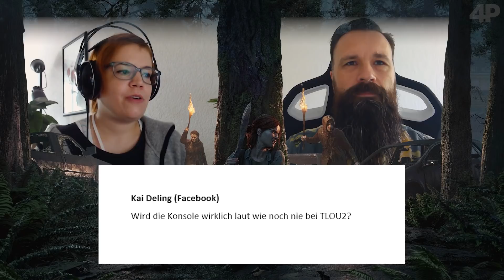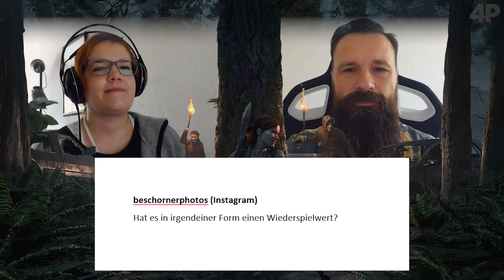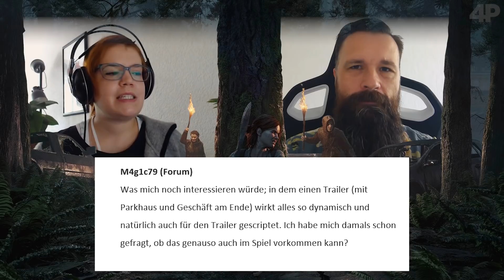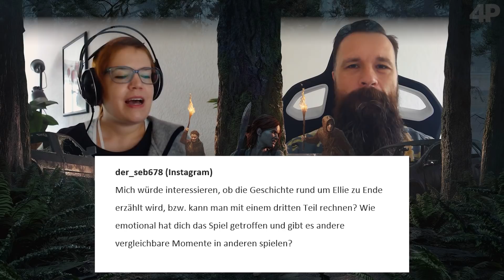The Last of Us Part 2: Jörg stellt sich euren Fragen! | Q&A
Unsere Social Media Managerin Maja hat eure Fragen zu The Last of Us Part 2 auf Social Media und unserem Forum auf 4Players.de gesammelt! Im Video stellt sich Jörg über 20 eurer Fragen und gibt Antwort auf die Dinge, die euch brennend zu The Last of Us 2 und seiner Meinung als Tester interessiert haben.

🟩 Surft werbefrei, sichert euch coole exklusive Inhalte und unterstützt uns mit dem neuen 4Players PUR:

🎮Viele weitere Inhalte gemütlich in der Playlist schauen

Kauft bei Amazon ein und wir erhalten eine Provision

Euer 4Players-Team